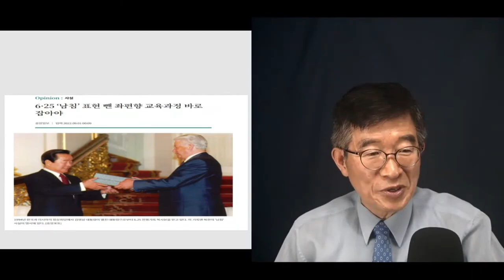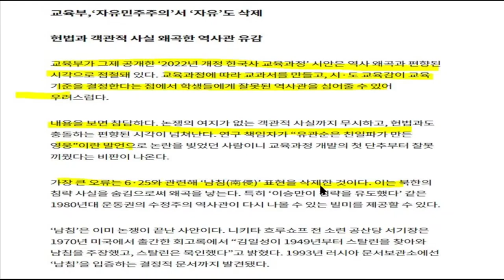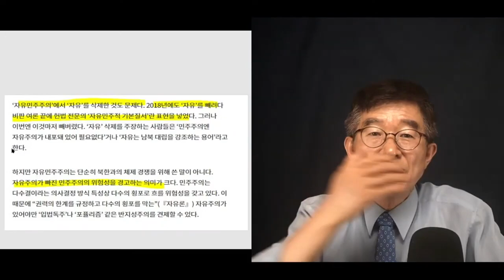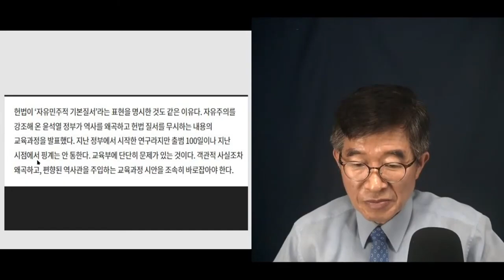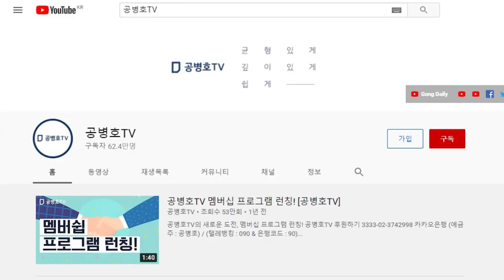여전히 전쟁 중 / 윤정부 교육부, 좌편향 교과서 버젓이 내놔 / 다들 맛이 가 버린 모양 / 도대체 정권이 바뀐 것 맡는가? /정신 나간 사람들이 아니고서야 [공병호TV]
Bitcoin : 3MTW849AkP2ftLeSK2teZHMmzLu7Z83s9U